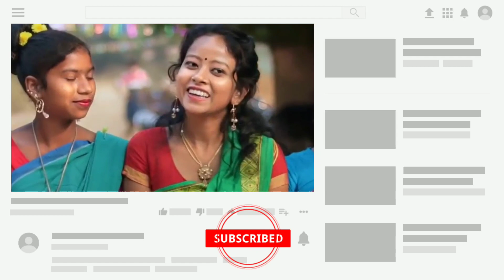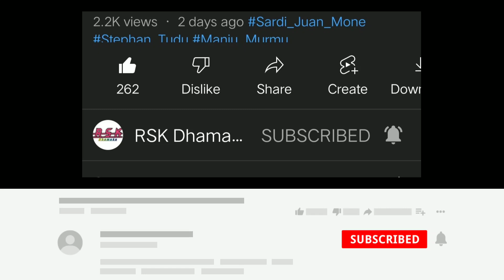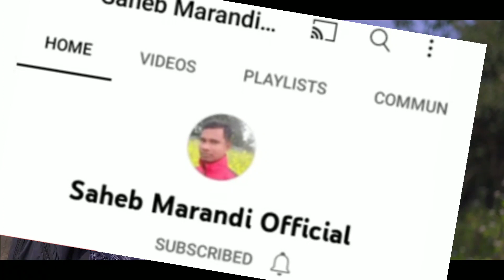Aam Do College Kora | New Santhali Video 2022 | Uttam & Punam Soren | Stphan & Manju | Comining Soon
NOTE:---
✅मैं जो वीडियो बना रहा हूँ।ये वीडियो promotion के लिए बना रहा हूँ। किसी आदमी या youtube चैनेल को ठेस पहुंचाने के लिए नहीं बना रहा हूँ।आप सभी दोस्तों से request है कि plz हमको Copyright Strike न दें।अगर इसमें कोई आपत्ति या सजेशन देना है तो हमें विडियो के कॉमेंट्स बॉक्स में जाकर बताइए। या ताे हमें Comment करे  या Intagram & Facebook पर Message करे  मै आपना Video 24 घंटे के अंन्दर Delete कर दून्गा

Sardi Juan Mone || Stephan Tudu || Manju Murmu || Uttam || Punam || New Santali Promo Video 2022.

Aape tola//Shekhar marandi//Mamta Hembrom//New Santhali sohrai promo video

✅ Your Qureses:
New Santhali latest update
haratora a kuri re pagal kidin
New santali video
Santali video 2022,santali video
New santali video song
Sardi juan mone santali video
Manju murmu new santali video 2022
Manju murmu new santali video song 2021 Stephan tudu
Sardi juan mone santali video 2022

.🙏🙏JOHAR🙏🙏.

आपलोगों ने जो प्यार और Support हमे दे रहे हैं उसके लिए दिल से धन्यवाद करता हूं।